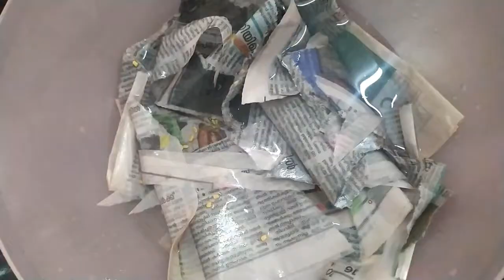ഓലഉൽപ്പന്നങ്ങൾ ഉപയോഗിക്കുന്നവരാണോ?എങ്കിൽ തീർച്ചയായും ഈ വീഡിയോ കണ്ടുനോക്കൂ